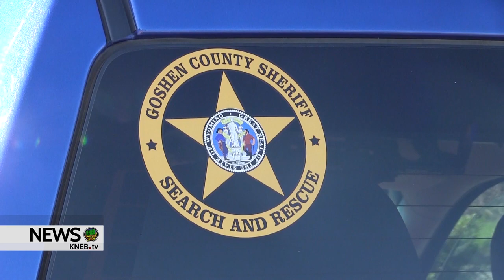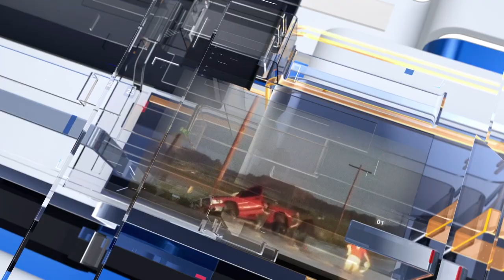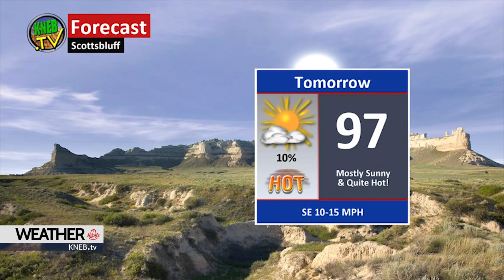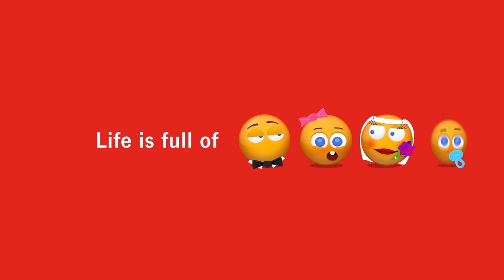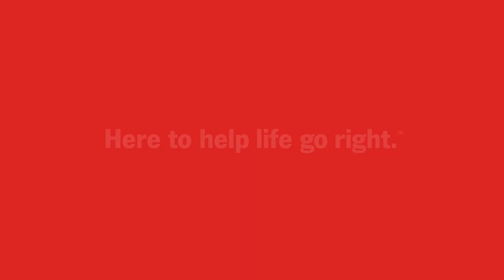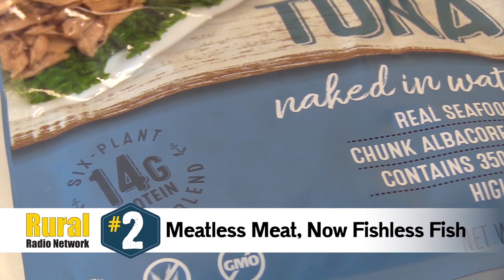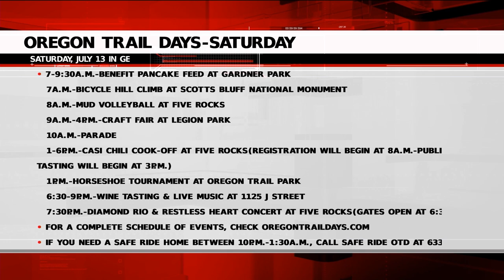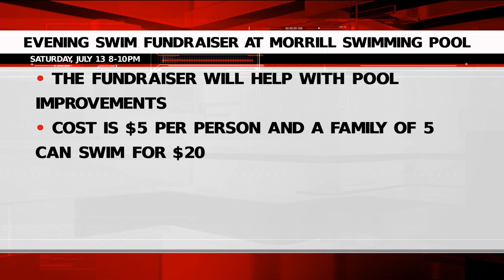KNEB.tv News: July 12, 2019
Today on KNEB.tv News- Authorities switch gears in their search for missing man Chance Englebert... Oregon Trail Day Festivites getting into full swing... and a random act of kindness creates a domino effect at the Panhandle Humane Society... Bryce and Alex in with your Friday Five... and Bill Boyer in with your Oregon Trial Days Weekend Weather Forecast...  Those stories and more-  right now on KNEB.tv News.